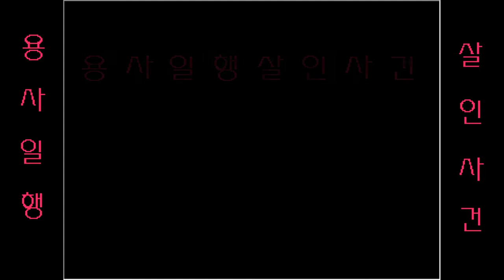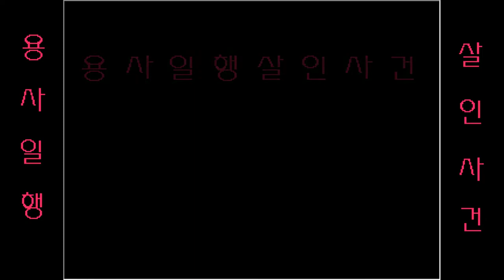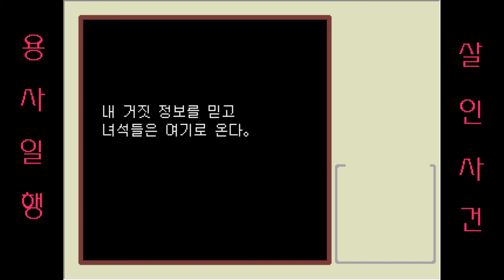시간을 멈추고 함정을 만들어 용사파티를 사냥한다!!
용사일행 살인사건 (도바킴)